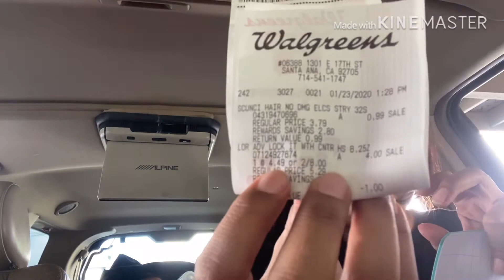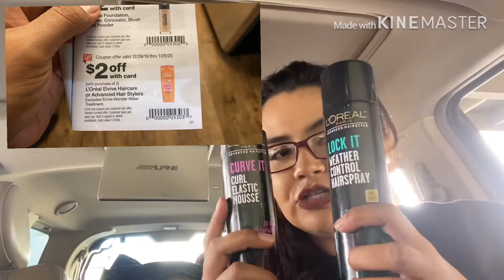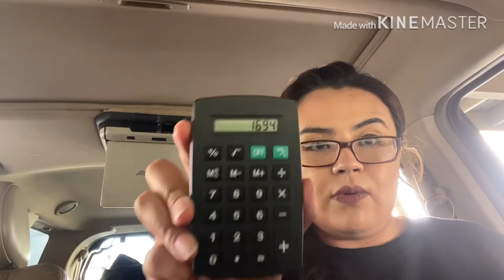Mi compra de Walgreens GRATIS Y CON GANANCIA DE $11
Chicas estas ofertas empezaron HOY 23 de enero y termina sábado 25 de enero..
las invito a usar la aplicaciónes siguientes
Con estas aplicaciones eh podido sacar targetas de regalo y el dinero de ibotta lo transfiero a mi banco 😍😱
FETCH REWARDS

Turn your grocery receipts into gift cards with Fetch Rewards. It’s super easy, click the link below and you’ll get $2 in points when snap your first receipt.

Tambien ibotta súper aplicación aquí el link 👇🏼

Y también SHOPKICK